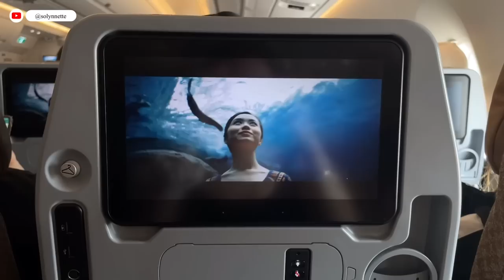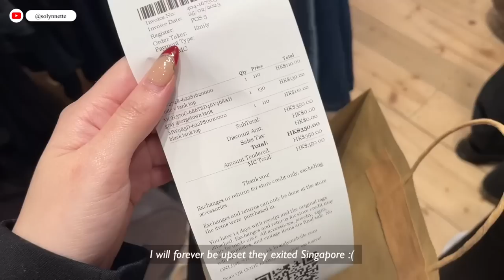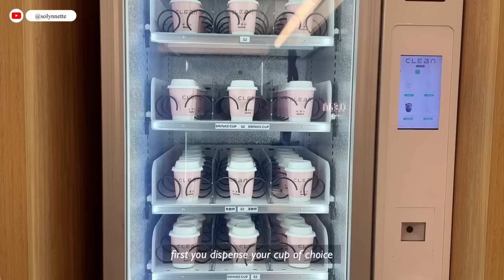5 days in Hong Kong🇭🇰 | Cafes, Eateries and Shopping!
We went to HK right before they relaxed their restrictions and rules but at this point, HK has dropped the mask mandate! Let me know your thoughts, questions and comments down below.

Day 1 00:00
Day 2 01:57
Day 3 04:45
Day 4 05:51
Day 5 08:27